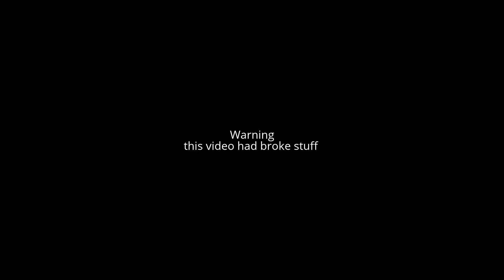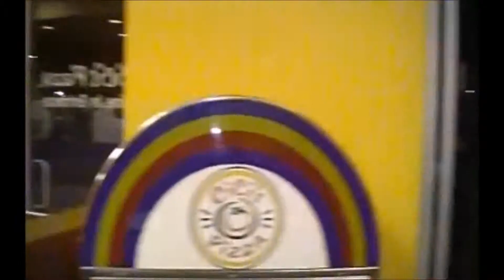Warren Cook Break plates while waiting for Pizza, and then gets kicked out of Ci Ci's Pizza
no credit to Warren Cook